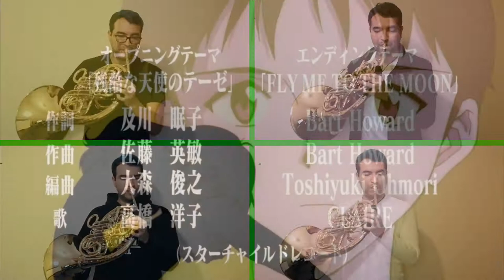A Cruel Angel`s Thesis - French Horn Cover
Arranger: Alvaro Servela.